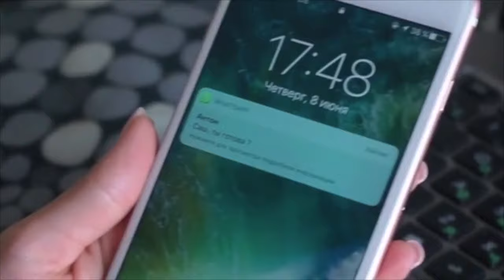Александра Лукьянова [Alknv] - Подборка лучших вайнов #4